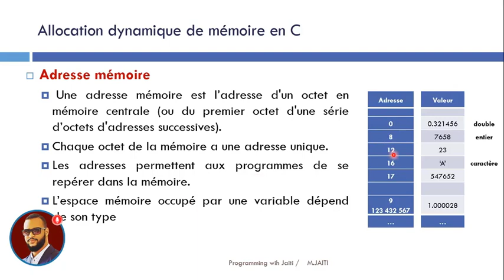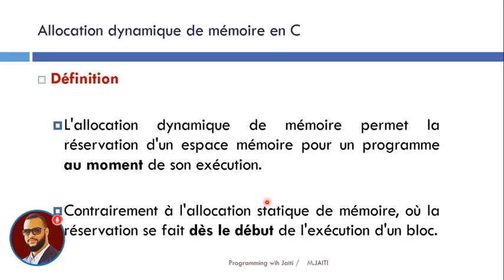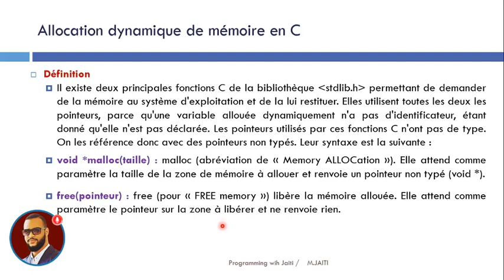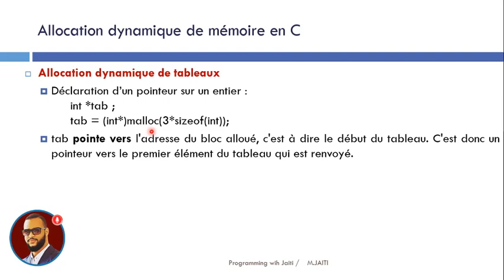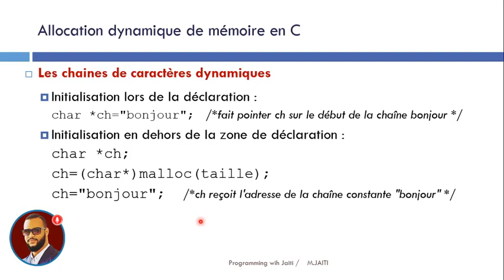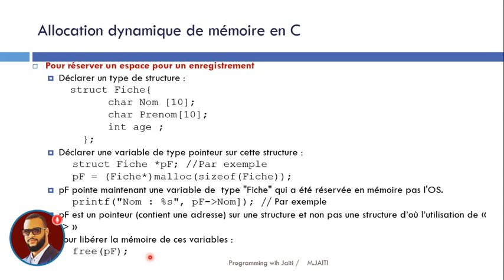#2 Structures de données en C DARIJA- Allocation de mémoire Dynamique